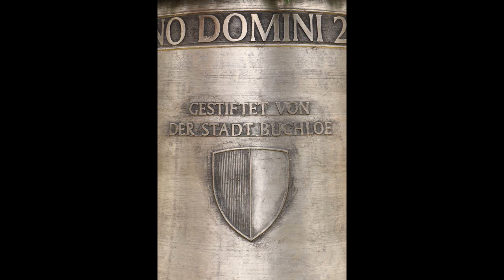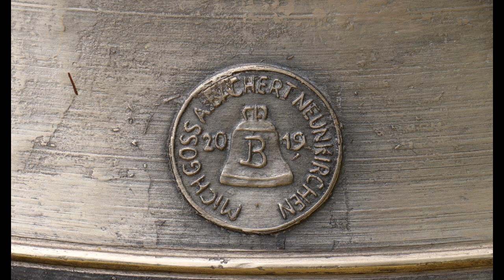BUCHLOE (OAL), Stadtpfarrkirche Mariä Himmelfahrt - Glocken einzeln und Vollgeläut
Tonfolge: h°-dis¹-fis¹-gis¹-ais¹

5) MARIENGLOCKE
Schlagton: ais¹
Gewicht: 607 kg
Durchmesser: 980 mm
Gießer und Gussjahr: Wolf Neidhardt (Augsburg) 1623
Inschrift:
"AUS DEM FEYR BIN ICH GEFLOSEN WOLF NEIDHARDT IN AUGSBURG GOS MICH ANNO 1623"

4) JOSEFSGLOCKE
Schlagton: gis¹-4
Gewicht: 818 kg
Durchmesser: 1.055 mm
Gießer und Gussjahr: Albert Bachert (Neunkirchen) 2019
Inschrift:
"BITTE FÜR UNSERE TOTEN. HERR, GIB IHNEN DIE EWIGE FREUDE."

3) CRESCENTIAGLOCKE
Schlagton: fis¹-4
Gewicht: 1.175 kg
Durchmesser: 1.192 mm
Inschriften:
"CRESCENTIA, KLUGE FRAU, AUF UNSER GANZES BISTUM SCHAU."
"GESTIFTET VON DER STADT BUCHLOE"

2) FRANZISKUSGLOCKE
Schlagton: dis¹-4,5
Gewicht: 1.694 kg
Durchmesser: 1.366 mm
Inschrift:
"GELOBT SEIST DU, MEIN HERR MIT ALL DEINEN GESCHÖPFEN, ZUMAL DER SCHWESTER SONNE, SIE IST DER TAG, UND DU SPENDEST UNS DAS LICHT DURCH SIE. UND SCHÖN IST SIE, STRAHLEND IN GROSSEM GLANZ, VON DIR, HÖCHSTER, IST SIE EIN SINNBILD."

1) DREIFALTIGKEITSGLOCKE
Schlagton: h°-3
Gewicht: 3.394 kg
Durchmesser: 1.723 mm
Inschrift:
"GOTT IST DREIFALTIG EINER. DER VATER SCHUF DIE WELT. DER SOHN HAT UNS ERLÖSET, DER GEIST UNS AUSERWÄHLT."

Die vier neuen Bachert-Glocken ersetzen vier Gussstahlglocken in Sekundschlagrippe des Bochumer Vereins aus dem Jahr 1947. Dabei wurde die Gesamttonfolge geändert und die historische Glocke wieder in die Disposition miteinbezogen. Zuvor wurde ihr Schlagring bei der Firma Lachenmeyer in Nördlingen wieder aufgefrischt.

Buchloe liegt mit seinen ca. 13.000 Einwohnern an einem einst bewaldeten Höhenzug, der sanft zum Gennachtal abfällt. Es entstand in der zweiten Hälfte des 8. Jahrhunderts durch Rodung eines Großgrundherrn mit ursprünglich etwa Reutgenossen am Ortsrand der Urmark Wiedergeltingen und wurde 1150 erstmals urkundlich erwähnt. Der Name Buchelon bedeutet „bei den lichten Buchenwäldern“.

Ganz ursprünglich stand an der Stelle der heutigen Stadtpfarrkirche ein romanisches Gotteshaus, von dem keine Reste mehr vorhanden sind. Im Jahr 1306 wird diese Kirche als Marienkirche erstmals erwähnt. Die heutige Kirche ist im Ursprung gotisch. Turm, Chor und Teile des Langhauses stammen aus der Zeit um 1450. Nach einem Ortsbrand 1517 wurde das Langhaus wieder aufgebaut und um die beiden Seitenschiffe erweitert. 1729/30 entstand die heutige Halle mit ihrer barocken Ausgestaltung. Der Tiroler Baumeister Franz Kleinhans war ein großer Marienverehrer, deshalb die Fünfzahl (Maria = fünf Buchstaben) der Säulen, Fenster und Altäre.

Der Stuck zeigt Einflüsse des bekannten Baumeisters Dominikus Zimmermann, der um diese Zeit in Landsberg lebte und arbeitete. Alle Deckengemälde, die 12 Apostel-Medaillons in den Hohlkehlen und die marianische Embleme zeigenden Fresken sind Werke des Johann Heel aus Göggingen, geboren in Pfronten, von 1685 bis 1749. Das Bild am Hochaltar ist ein Werk von dem Tiroler Maler G. Melchior Schmidtner (1687). Das Rosenkranzaltarbild malte M. Kager. Die Seitenaltäre stammen aus der Werkstatt von Fröhlich in Weicht aus dem Jahr 1770.

Der Aufbau des Hochaltares um 1791 hat bereits klassizistische Stilelemente und die Mensa (1825) ist im Klassizismus fortgeschritten. Zu den schönsten Stücken der Kirche gehört die Kanzel (Anfang 18. Jahrhundert) mit posaunenden Engeln auf dem Schalldeckel, einer Vorhangdraperie als Rückwand und den Figuren der Kirchenlehrer und des Erlösers am Korb. Den Anbau der Sakristei und des Chorumganges plante im Jahr 1937 Thomas Wechs sen.. In den Jahren 2011 bis 2015 wurde die Stadtpfarrkirche innen und außen renoviert.

Fotos und Tonaufnahmen: unteroktav

Herzlichen Dank an die Verantwortlichen der Pfarrei Buchloe für die Ermöglichung der Aufnahmen und die Besichtigung der Glocken!

Ein Video, das zeitgleich in der Glockenstube erstellt wurde, gibt es auf dem Kanal von "Glockenfampf".